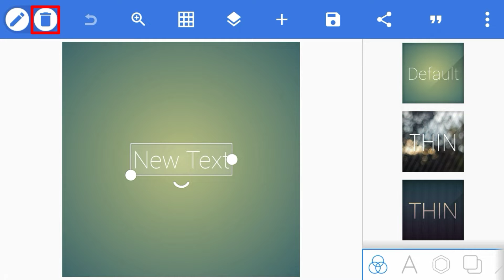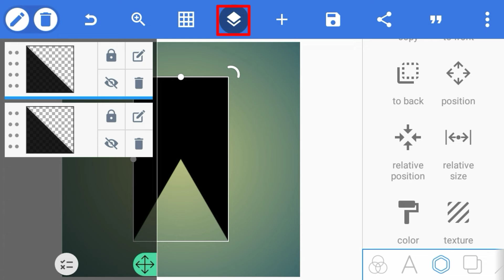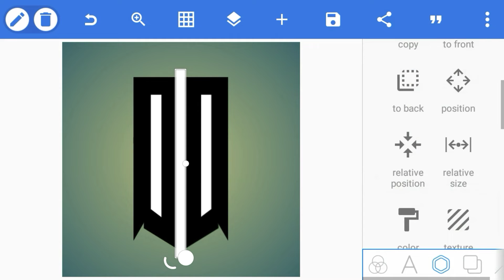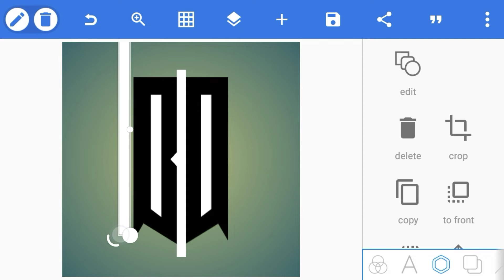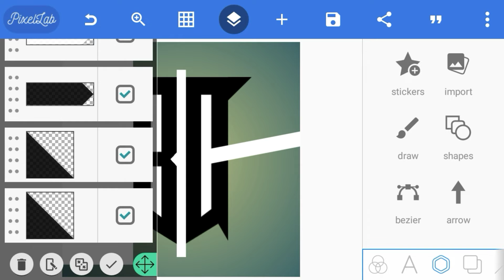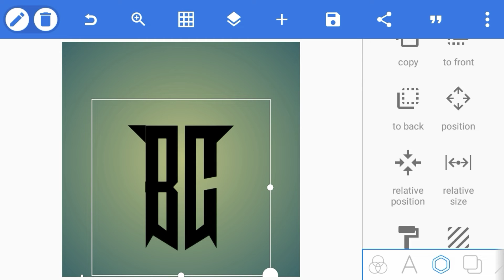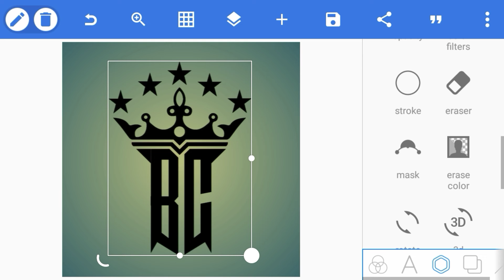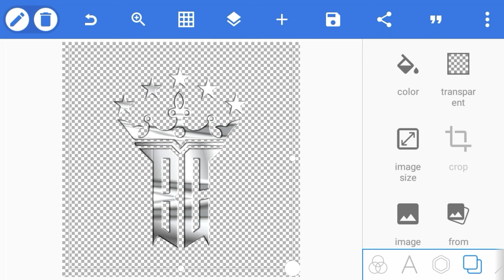Tutorial Pixellab – Cara membuat logo monogram di aplikasi pixellab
Cara membuat logo monogram di aplikasi pixellab